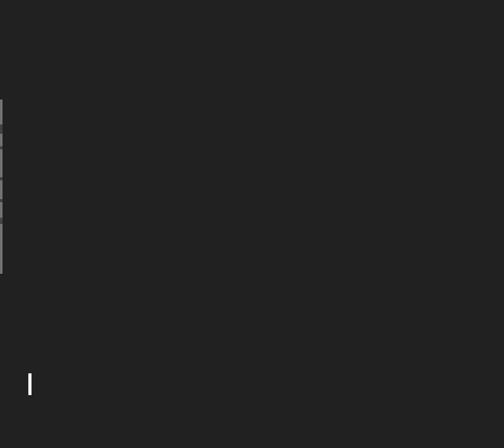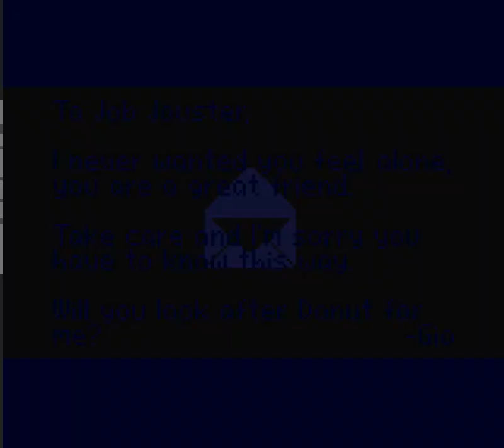Days without [gameboy color homebrew] [horror] [gameboy showdown2023 gamejam]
Summary:

Find meaning in life as Job meets a friendly stranger and survives the end of the world in this short narrative. Made with GB Studio for the GameBoy Color.